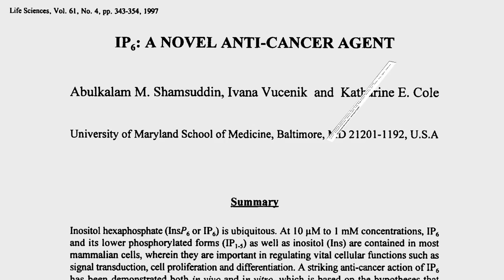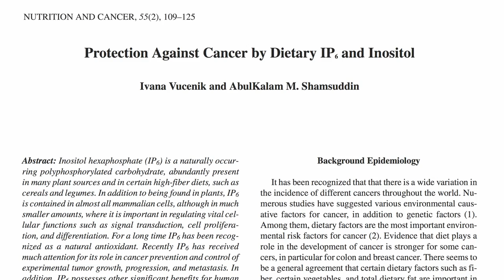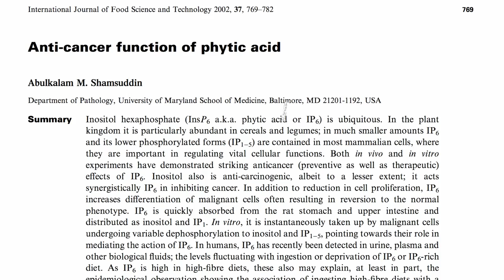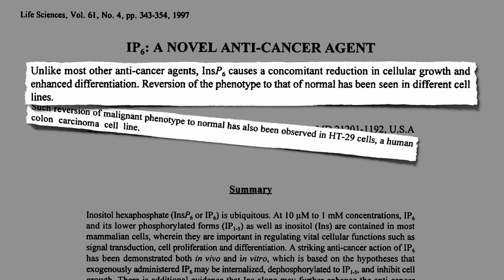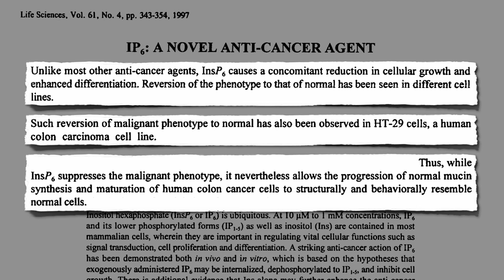Phytates for Rehabilitating Cancer Cells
Unlike most other anti-cancer agents, the phytates naturally found in whole plant foods may trigger cancer cell differentiation, causing them to revert back to behaving more like normal cells.

This video is the second of a three-part video series on phytates and cancer. If you missed it, see the first, Phytates for the Prevention of Cancer and then the exciting conclusion, Phytates for the Treatment of Cancer

This video reminds me of the recent one on the spice turmeric, Turmeric Curcumin Reprogramming Cancer Cell Death

Aspirin as a phytonutrient? See my video Aspirin Levels in Plant Foods

What else can we eat to improve the cancer-fighting front of our immune system? See Boosting Natural Killer Cell Activity

More on the concept of starving tumors of their blood supply in Anti-Angiogenesis: Cutting Off Tumor Supply Lines

Is there clinical evidence of plants actually reversing cancer progression? You won't believe your eyes:

Have a question for Dr. Greger about this video? and he'll try to answer it!